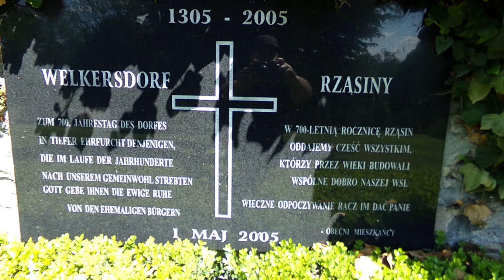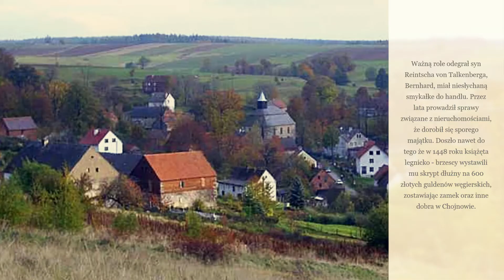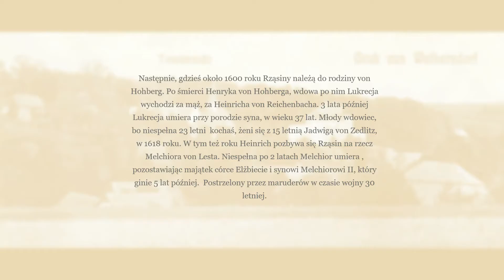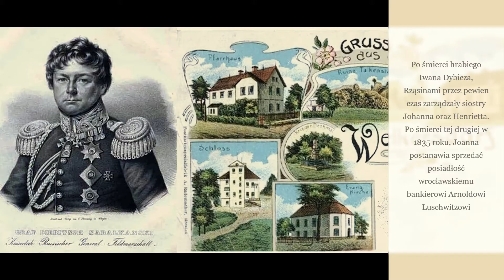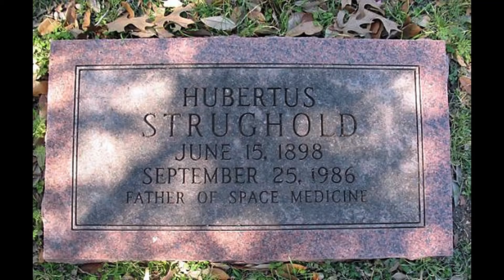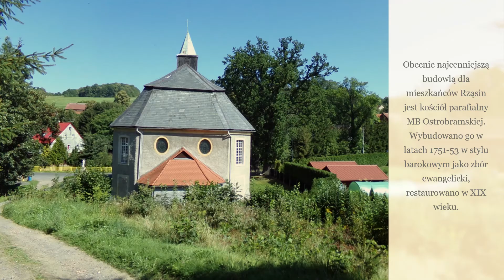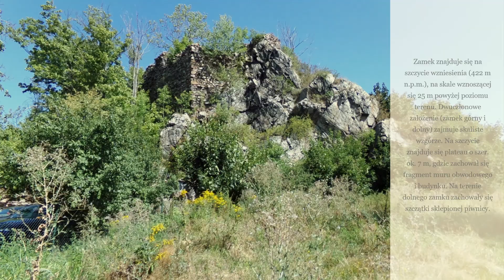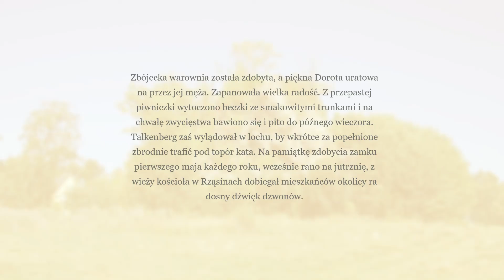Rząsiny Historia wsi Welkersdorf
Historia wsi Rząsiny oraz zamku Podskale.